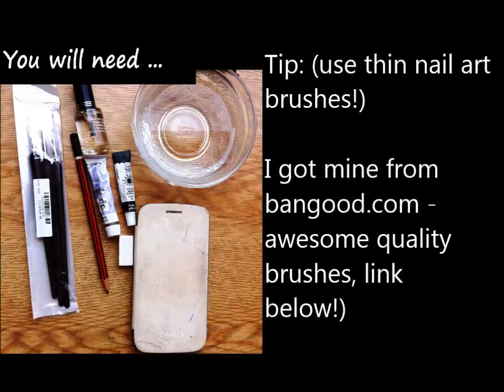DIY cell phone case - Turn an old case into a new one! Zebra animal tiger pattern design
000 size nail art brush in a nail art brush set Shopping (highly recommended)